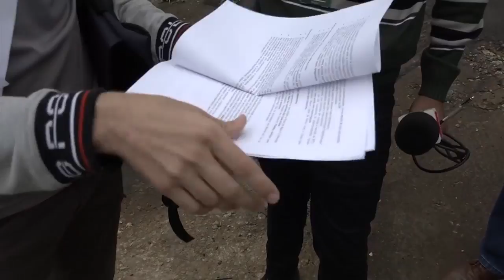Tragédia que deixou mais de 50 famílias desabrigadas em Caratinga completa 01 ano